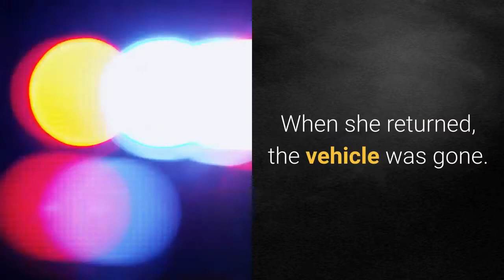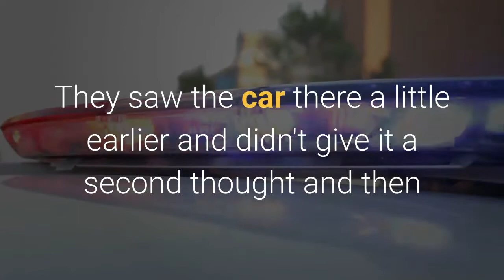Baby 'all smiles' after being reunited with Minneapolis family after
A baby boy who was in the back seat of his mother's SUV when it was stolen from a north Minneapolis home was found unharmed after two harrowing hours Saturday and reunited with his family, a police spokesman said. John Elder said the theft happened at 12:41 p.m. Saturday after the 1-year-old's mother briefly went into a house in the 4200 block of N. Humboldt Avenue after strapping him into a car seat. When she returned, the vehicle was gone. She called authorities, who issued an Amber Alert for the stolen vehicle, a white 2005 Jeep Grand Cherokee. Elder said the vehicle was found around 2:35, idling in the parking lot of a Brooklyn Center church in the 5900 block of Brooklyn Boulevard. The little boy was "all smiles" when officers found him, Elder said. The boy was unharmed, but he was taken to a hospital to be checked out as a precaution, Elder said. Local police were tipped off to the vehicle's presence by a resident who had noticed it earlier."They saw the car there a little earlier and didn't give it a second thought and then when they saw the media on it and they saw the Amber Alert, they called," Elder said. He said police have no suspect information, although the child's mother reported seeing a man in dark clothing walking near the house before the incident. The SUV has been towed to a police forensics lot, where it will be checked for clues, Elder said. Detectives will also review surveillance cameras from the area. The city saw a surge of auto thefts last year, among an overall rise in crime. MPD data show such incidents rose to 3,904 in 2020 from 2,873 the year before.